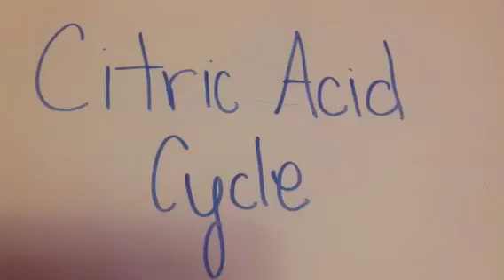Katy and Aimee's Citric Acid Stop Motion Video